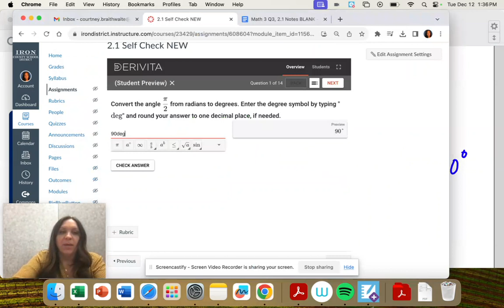Math 3 Q3, 2.1 #1